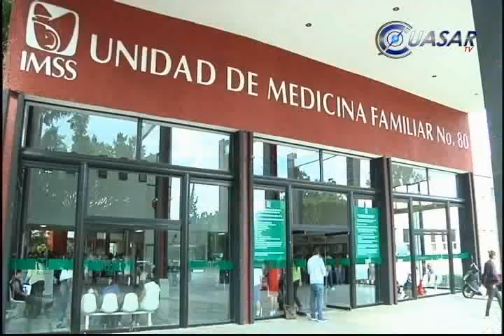IMSS atenderá urgencias todos los días festivos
En los 17 hospitales del Instituto Mexicano del Seguro Social en Michoacán, se cuenta con el suficiente personal médico para atender cualquier emergencia durante los días festivos. Sin embargo los días 25 de diciembre y 1 de Enero, se suspende la consulta externa y sólo trabajará urgencias, informó Yolanda Miranda Valencia coordinadora de Prevención y Atención a la Salud del IMSS...